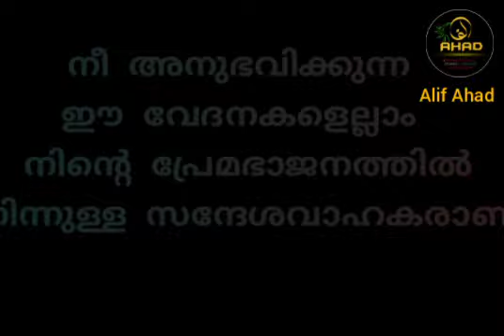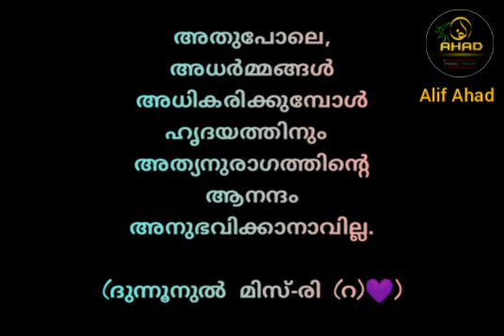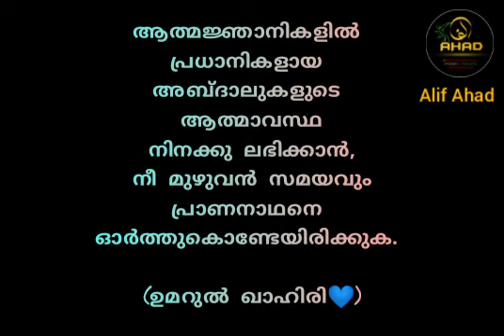Sufi Quotes in Malayalam | 81 - 90| (Part-9) | Alif Ahad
To join WhatsApp

7.